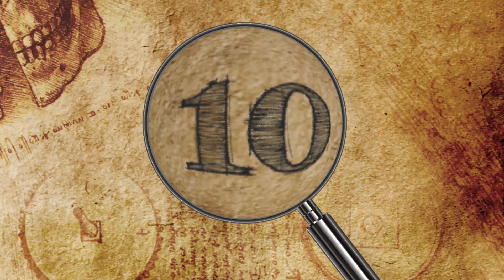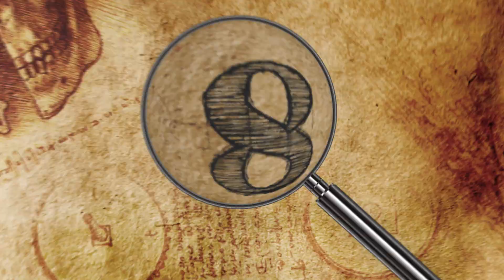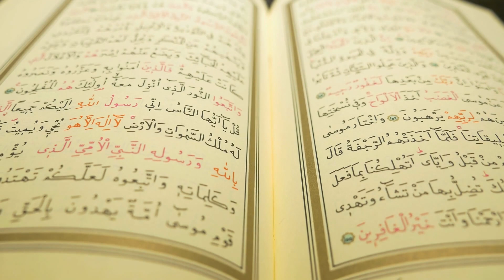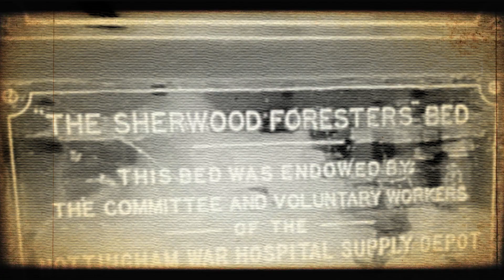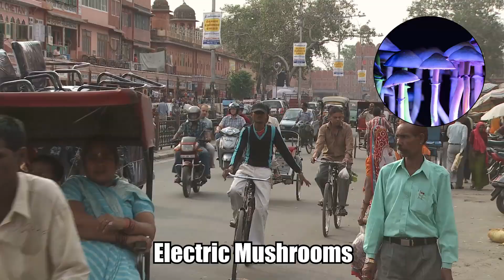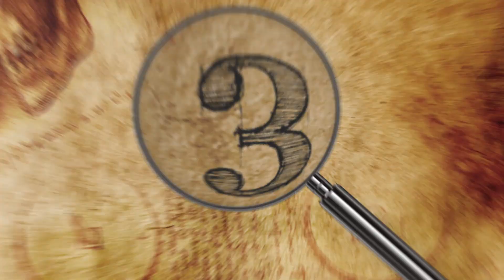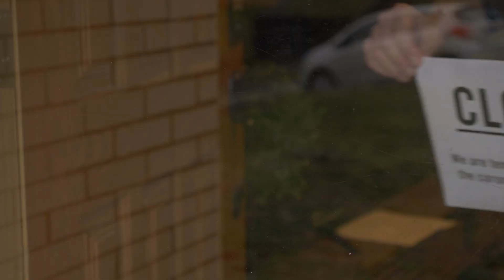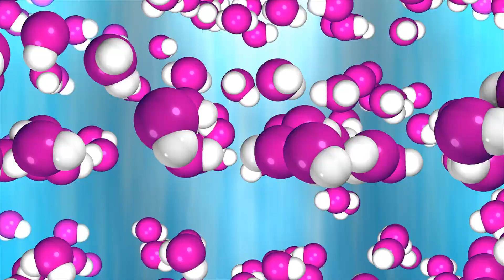10 Most Mysterious & Unexpected Discoveries!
From lost abandoned spy vessels to finding water on the moon, here are 10 mysterious and unexpected discoveries!

10. A New Flying Species
Roy Smith, a University of Portsmouth Phd student, recently found fossil evidence of a previously unknown prehistoric flying reptile hiding “in plain sight”. He spotted it in a mislabeled jar identifying it as a shark fin skeleton. It was found in a fossil collection that had sat, gathering dust, at the Booth Museum in Brighton since being discovered during the 19th century by laborers, who sold the artifacts for extra cash.

9. Biofluorescent Fur
As one of only two mammals that lay eggs, the platypus is already famous for being one of the strangest creatures in the animal kingdom. But did you know that it glows?? Yes, it has even more bizarre features than you knew! Its fur glows in a neon greenish-blue color underneath an ultraviolet light.

8. Unidentified Spy Boat
A high-end solar-powered spy boat recently washed ashore on Tiree, a remote Scottish island that is part of the Inner Hebrides archipelago. Beachgoers discovered the mysterious vessel situated between large rocks near a military base and contacted the coast guard.

7. Hegra
Also known as Mada’in Salih, this ancient site was once part of the Nabataean civilization and is considered a sister city to Petra in Jordan. Located in Saudi Arabia, it is full of over 100 monumental tombs dating from the first century BC to the first century AD.

6. Forgotten Memorials
Michael Woodward, a Nottingham University Hospitals (NHS) maintenance worker with an archaeology degree, recently discovered a collection of forgotten World War I memorial plaques at the Queen’s Medical Centre in the U.K.

5. Rare White Bat
Shortly before Halloween, staff at the Denver Zoo noticed a rare white bat flying around in its bat cave exhibit. The specimen, which was captured on video at the cave’s melon feeding station, is a leucistic Seba’s short-tailed bat.

4. Glow-In-The-Dark Mushrooms
There are nearly 100 known bioluminescent mushroom species in the world. The newest one, called Roridomyces phyllostachydis (or something), was just discovered in northeastern India as part of a scientific project to document mushroom species.

3. Bizarre Wartime Climate Anomaly
Over eight-and-a-half million soldiers died during World War I, and a new study shows that there was another big factor that contributed to the death toll. In what scientists called a “one-in-100-year climate anomaly,” a unique weather system lingered in Europe from 1914 to 1919, substantially increasing the war’s casualties.

2. Pompeii Victims
Only a relatively small portion of the ruins at Pompeii have been thoroughly excavated, meaning archaeologists will undoubtedly continue to make new discoveries as they continue to dig at the site.

1. Water On The Moon
At the end of October, 2020 NASA confirmed the discovery of water on the moon. The space agency’s Stratospheric Observatory for Infrared Astronomy, nicknamed “SOFIA,” detected the H20 on the sunlit lunar surface of Clavius Crater in the moon’s southern hemisphere.